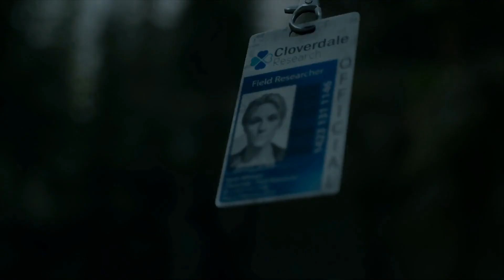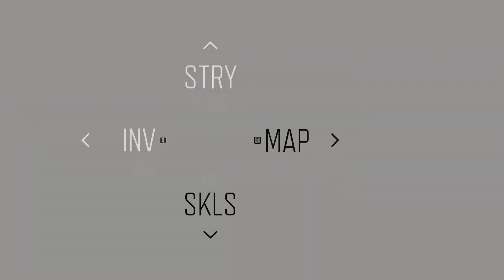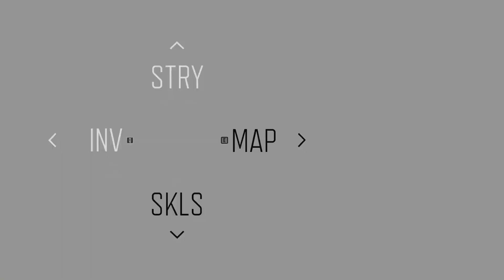"Let's Play" Days Gone (PC/Blind) Part 43 - Only Thing Keeping Me Sane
Visiting Sarah's memorial once again...

Full "Let's Play" gameplay and playthrough of Days Gone (PC version), with minimal cuts and full voiceover.